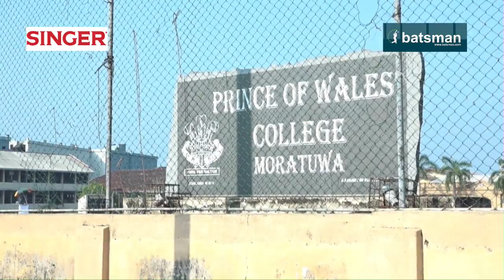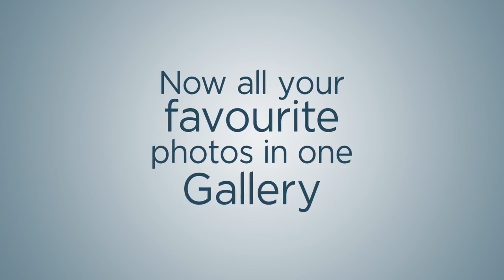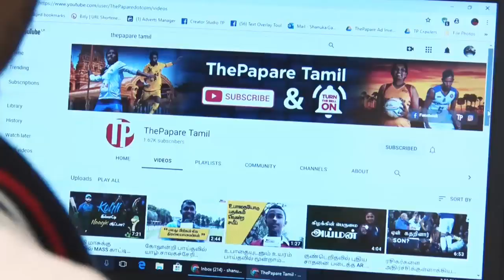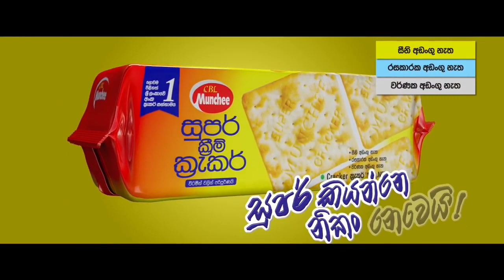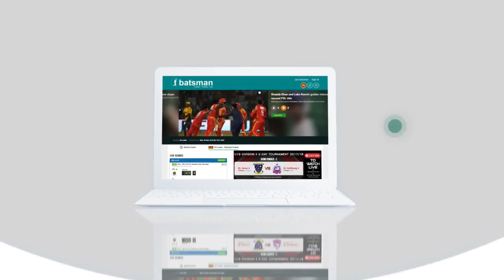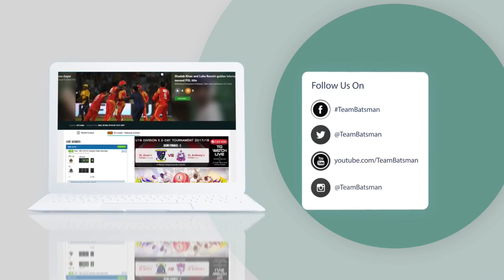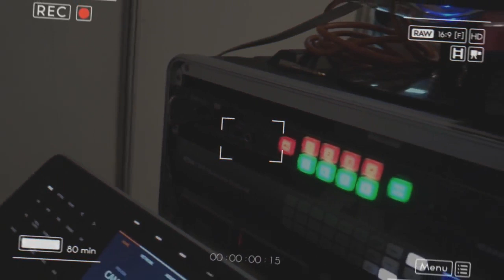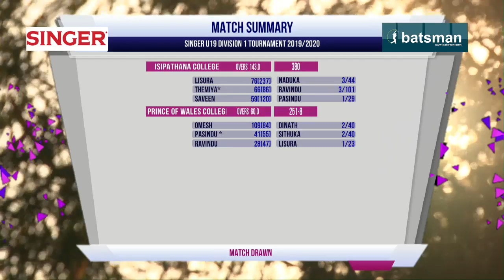Prince of Wales’ College vs Isipathana College – Singer U19 Cricket Tournament 2019/2020 - Day 2